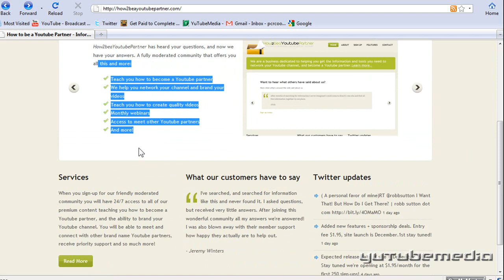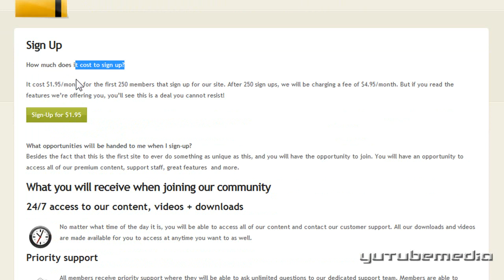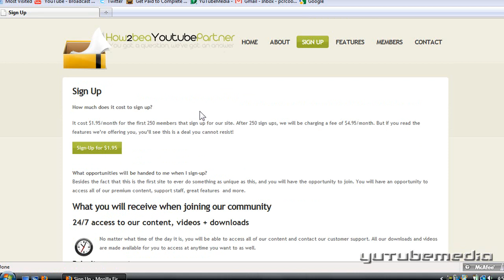How 2 Be a Youtube Partner Website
THIS SITE IS NO LONGER In SERVICE. It has Change OwnerShip!! Sorry

A New website Helping you to become a partner, with Live Support from actual partners. Get your channel & videos personally reviewed! *Members get $50 off Camtasia Studios.!

It is a member ship site though, but its cheap, $1.95/month for first 250 members. I already joined.
***Macbooks & Ipods will be given away after 500 members! The site was founded by a youtube partner. The site has all the info about partnership, screen shots of partner features, requirements, support, and a soon to come Forum. *Members get $50 off Camtasia Studios! The site explains all.